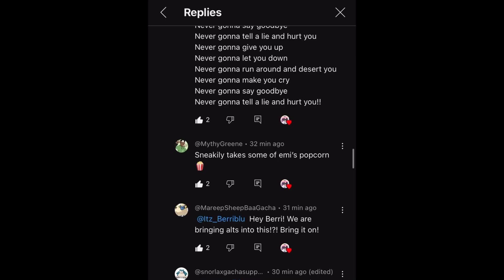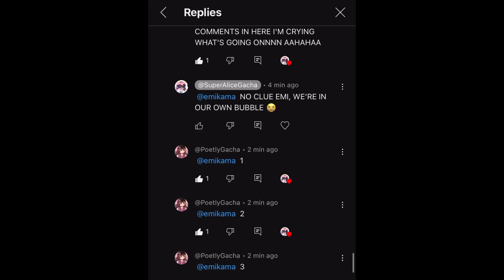Rhinestone Eyes Meme • 700+ Sub Special!! 🎉 • Ft. Friends & Fans!! • GL2 Animation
• Alice’s Random Ramble •
AFTER SO MUCH PANIC AND CHAOS, IT’S HERE!! THANK Y’ALL SO MUCH FOR 700+ SUBS, IT’S UNREAL TO ME!!! 😭🫶
Just 300 more and…I’m at 1K— I FIND THAT HARD TO BELIEVE
Again, thank you all SOOO MUCH FOR 700+ SUBS!!! I’ll continue to make the content I enjoy, bring smiles onto people’s faces, and entertain y’all through my videos or messages! I LOVE YOU ALL SO MUCH ^^💖

Hm? What was the second half about? Well—apparently @LightAngell and @Itz_Berriblu were fighting over the title of who’s the 700th subscriber 🤔
It was such a HILARIOUS moment that I had to include in the sub special 🤣
@emikama and I were confused about the whole thing, so yeah :D

ANYWAY, I’ll continue processing what the heck happened today with the sub count and the comments— as always, stay safe, stay healthy, and stay positive! Go make someone smile today, a little positivity can mean a lot to someone. I’ll see y’all very soon!! ^w^

• OCs/People Featured •
Nutella (me IRL; pink flower crown)
​⁠@The_catz_meow124 (IRL friend)
​⁠@SporefYY (IRL friend)
​⁠@AverageKingRyan (TUP)
​⁠@ImLilyBlue (TUP)
​⁠@itz_pandi (TUP)
​⁠@jadespacee (TUP)
Alex (Team R)
Leafy (Team R)

I greatly apologize if you didn’t make it. Either the spots were full (I could only feature up to 40 people 😔) or I never got your OC code. I’ll make sure to have more spots open next time!! 🥹🫶

• Time Taken •
2 days total, I started the video 3 weeks ago (apparently it wasn’t enough 🤣)

• Programs •
Cute Cut Pro
Alight Motion
IbisPaint X